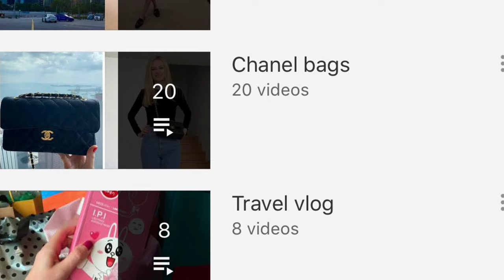Chanel Fine Jewelry | Cartier love | Van Cleef and Arpels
Fabric that I use to remove scratches on Cartier love bracelet in Yellow gold at home

We were invited to attend the Chanel fine jewellery event. Actually before that I have never attended this event before and haven’t seen the full collection. I have to say, I saw so many eye candies. My favourite items were Chanel Camelia earrings in both sizes, small and medium. They also have a matching ring, so you can have a full set. I have try them on in my video.

We also went to Cartier to have a look at the Cartier love bracelet in white gold with diamonds and just un clou rings. They are so gorgeous, but I want to wear my love bracelet for a little bit longer, to be absolutely sure before I purchase another one.

After that we went to Van Cleef and Arpels. I saw so many beautiful items. I think my wish list  has expanded significantly after this visit. I have always been obsessed with Alhambra collection, but now I am starting to get obsessed with frivole. I want them all in different sizes and colors. I have tried the gold earrings with diamonds and I absolutely loved them. However I want to try these in a bigger size. Unfortunately these were sold out. I have also seen a matching ring, so I could create a set. By the way, the earrings aren’t very heavy, although they look very substantial.

We also went to Gucci, my friend wanted to try on a sweater and I have discovered a really pretty jacket that I am now obsessed with.